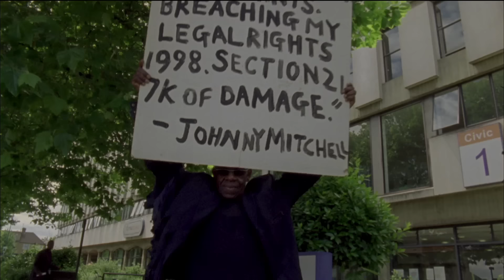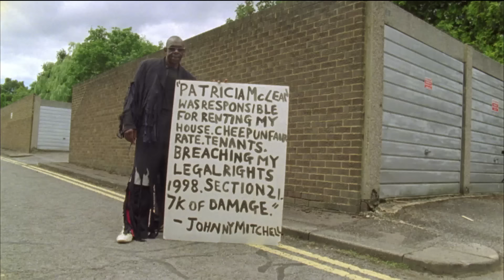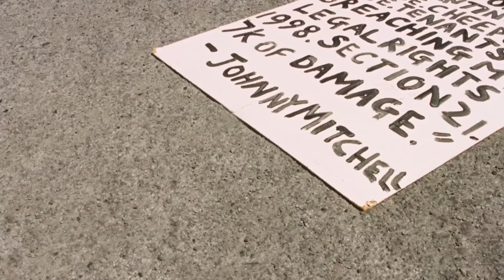Babeheaven - Moving On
Official Video for Babeheaven's single Moving On. Released by B3SCI / Handsome Dad on 7th October 2016. Written, Written, directed and edited by Tegen Williams, Raf Fellner, Frank Lebon. and Spotify